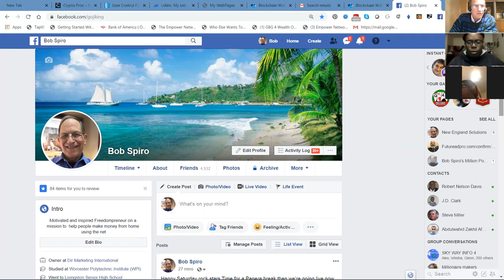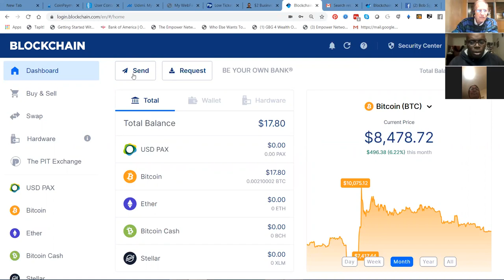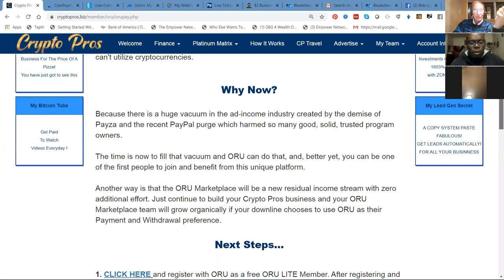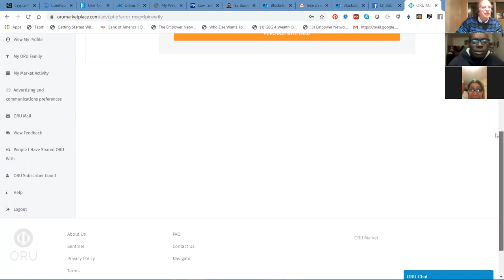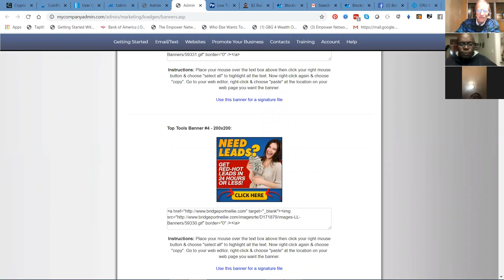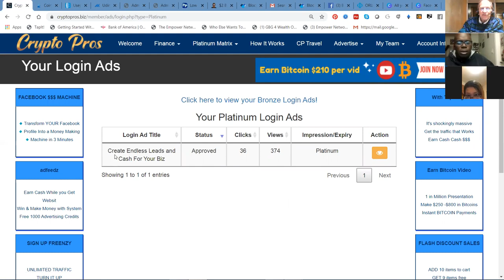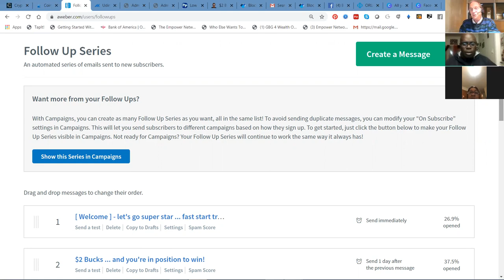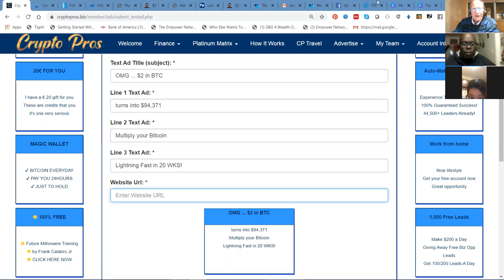Crypto Pros Training MLM Lead Gen Pros